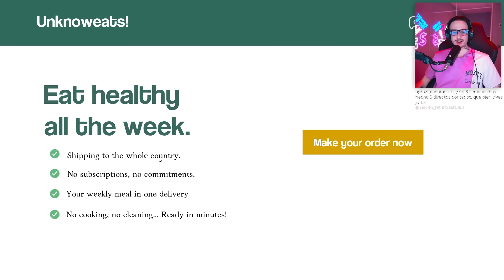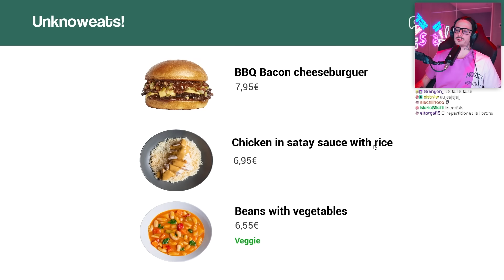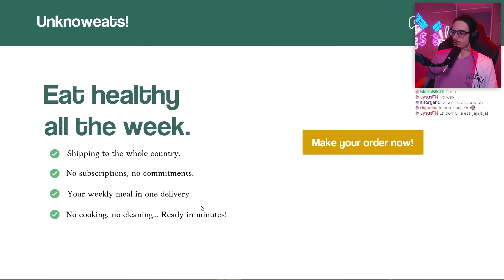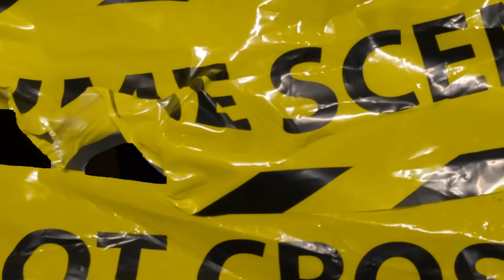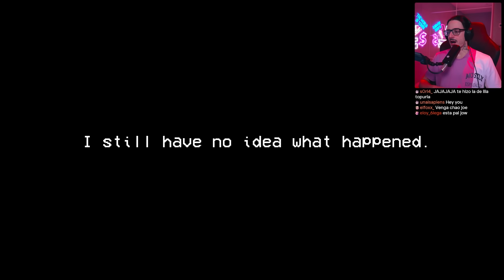un niño de 15 años me ha hecho un juego de miedo... - room 61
Consigue ya tu Airup Código: RICKY10